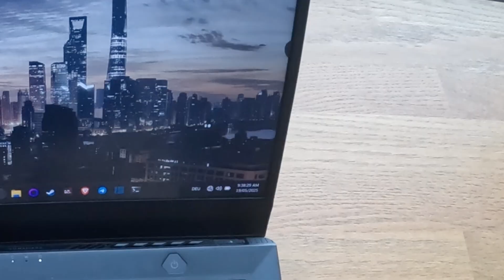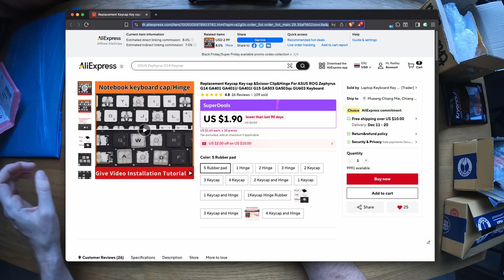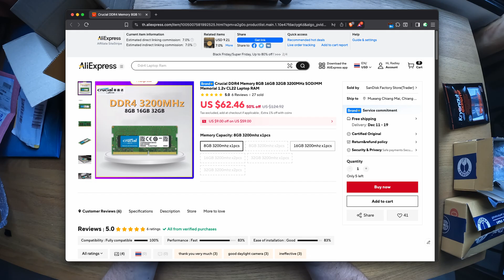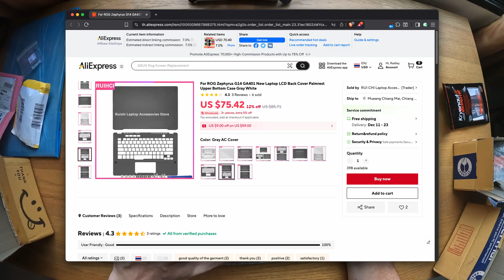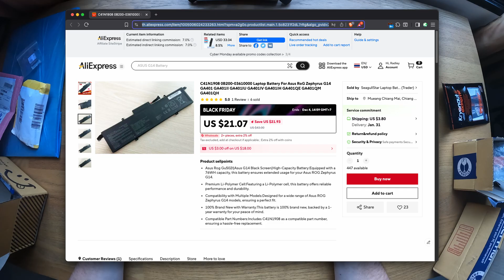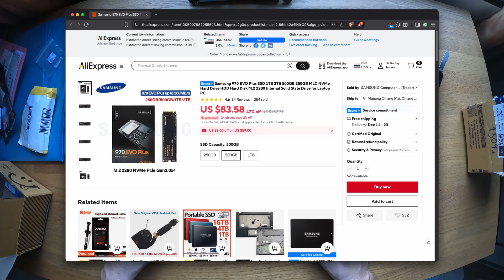This G14 Linux Rebuild Replaced My $3,000 MacBook Pro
ThinkPads aren’t the only game in town when it comes to premium Linux laptops. The Asus Zephyrus G14 series sports some formidable hardware and is well-tuned for Linux gaming and productivity.

In this video I’ll take a busted up G14 that I found online and give it a new lease on life, with RAM, SSD, Screen, WiFi upgrades and a host of maintenance fixes.

Let’s go!

1440p Panel
Replacement Keys
32 GB RAM Stick
Palmrest & Lid
AX210 WiFi Card
Thermal Grizzly Thermal Paste
Thermal Grizzly Thermal Putty
Honeywell PTM 9750
Replacement Audio Jack